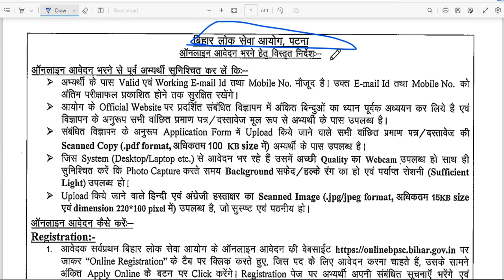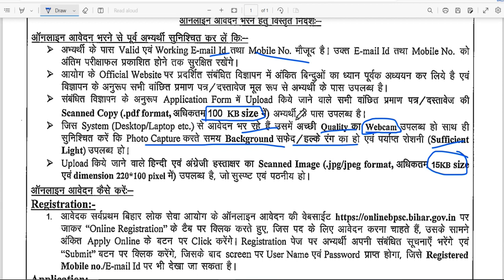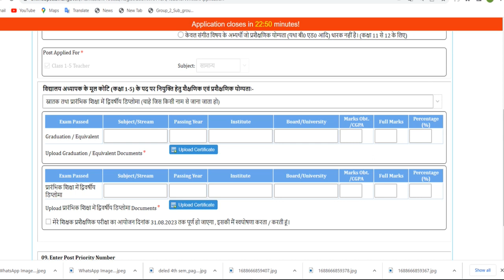bihar teacher recruitment 2023| kon kon se document upload honge |brief discuss